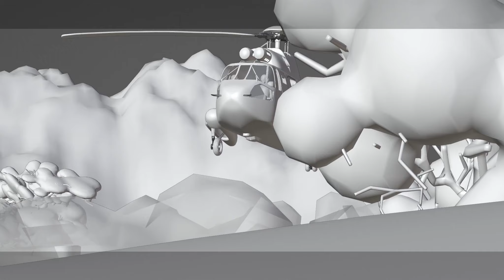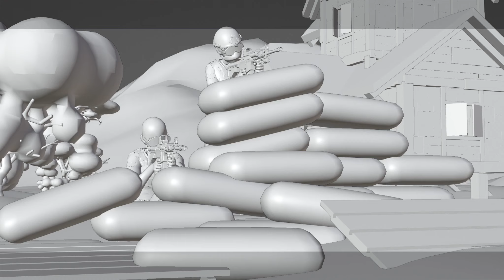Assaulting Animation in Blender